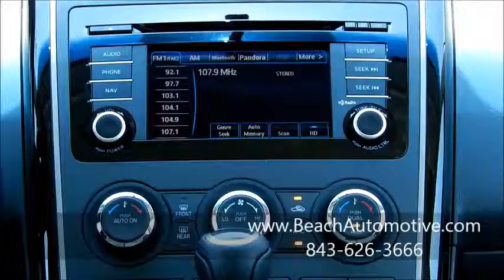Beach Automotive New 2013 Mazda CX-9 For Sale M1406 For Sale